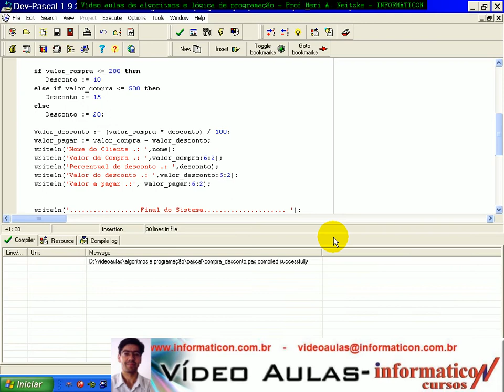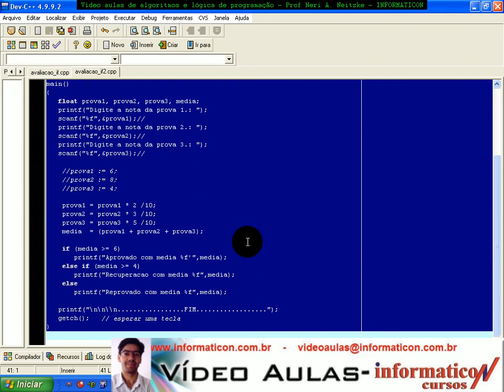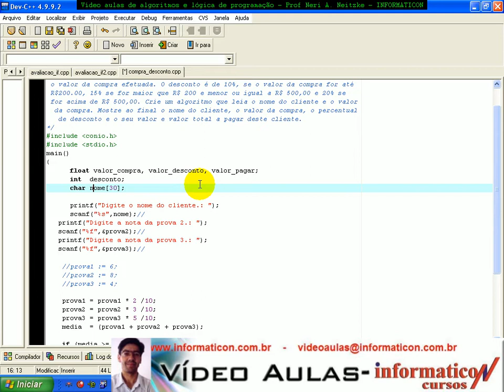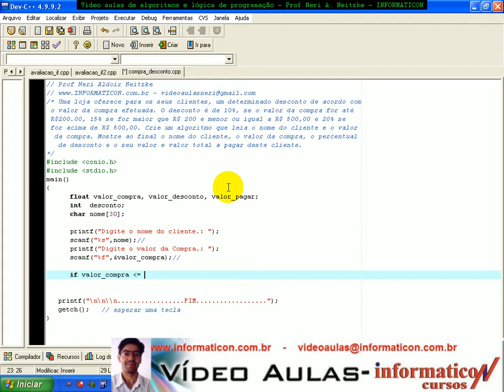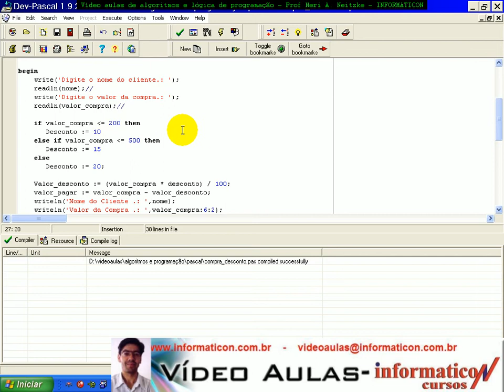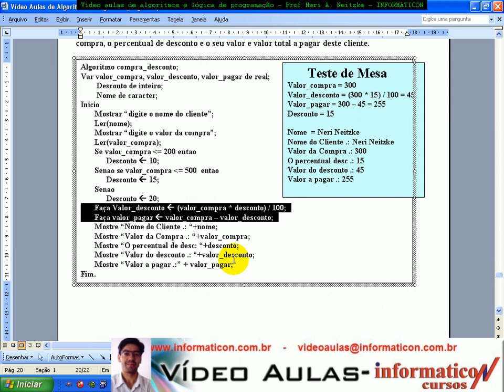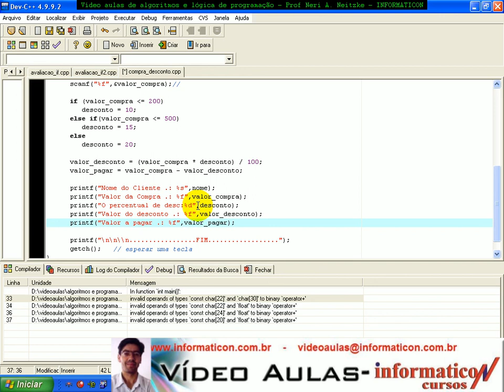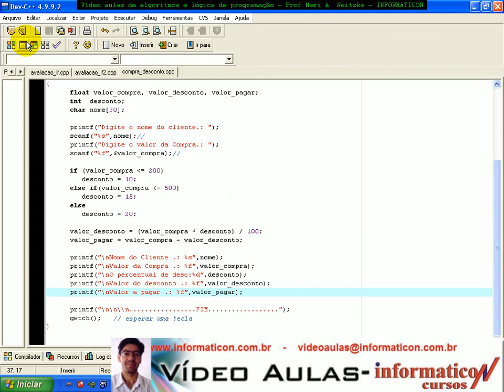Aula 1031 Algorit e Log-Exerc SE desconto C